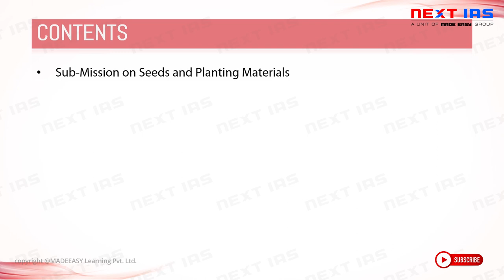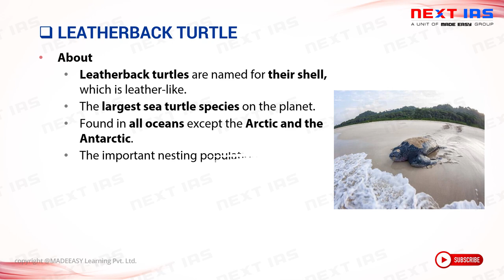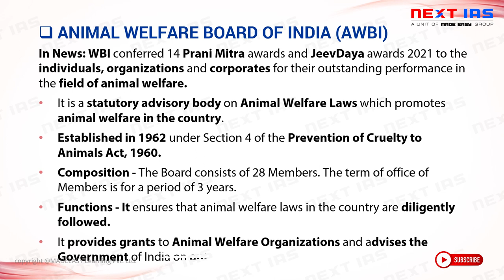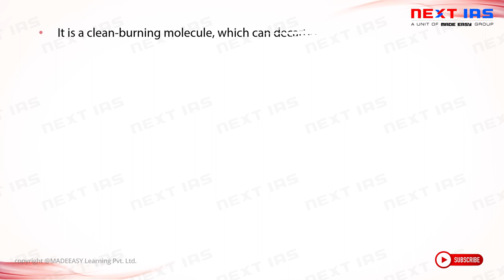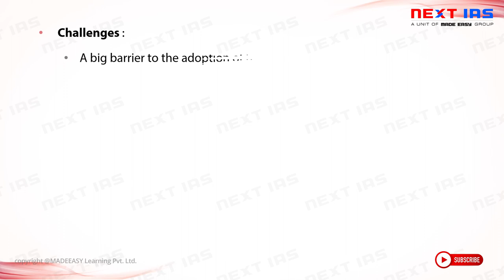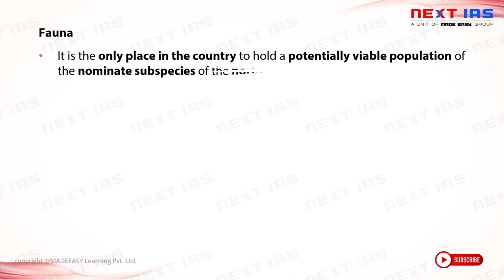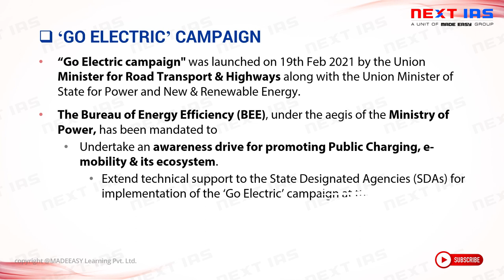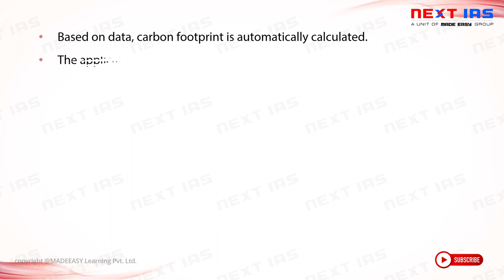Environment & Ecology | Important Topics | Explained | UPSC CSE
Dear Students,

1. Polity & IR   - Monday
2. Economy - Tuesday
3. Geography  - Wednesday
4. Environment - Thursday
5. Science & Technology - Friday
6. History & Art & Culture - Saturday
7. Places in News - Sunday

Todays Environment & Ecology video will cover topics like :

1. Sub-Mission on Seeds and Planting Materials
2. National Marine Turtle Action Plan
3. Leatherback Turtle
4. Coalition for Disaster Resilient Infrastructure (CDRI)
5. Animal Welfare Board of India (AWBI)
6. Spatial Mark­ Resight (SMR) Model
7. Coelacanth Species
8. Hydrogen Energy Mission
9. Dudhwa Tiger Reserve
10. Sub Mission on Plant Protection and Plant Quarantine (SMPPQ)
11. ‘Go Electric’ Campaign
12. WCCB receives Asia Environmental Enforcement Award-2020
13. Carbon Watch